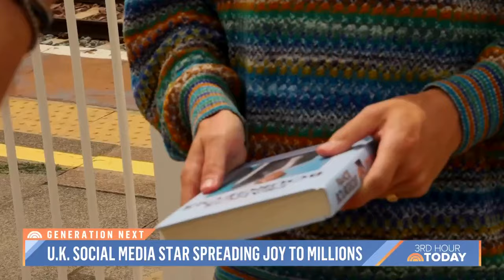UK social media star spreads joys to millions through ‘trainspotting’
“Trainspotting” is exactly what it sounds like- spotting trains on the railroads — and social media star Francis Bourgeois’ passion for the pastime has made him a viral sensation. NBC's Keir Simmons reports for TODAY.